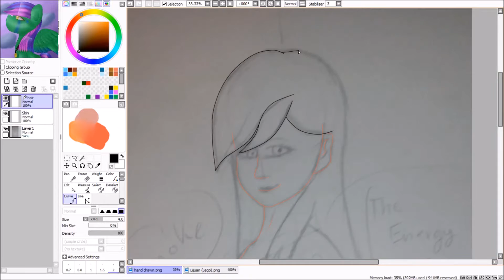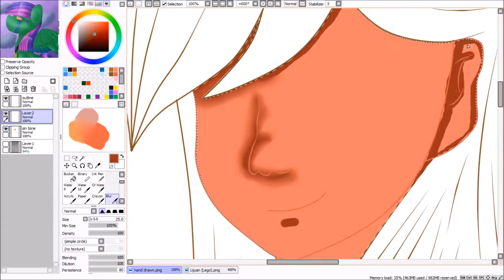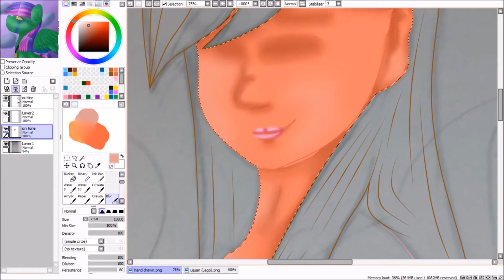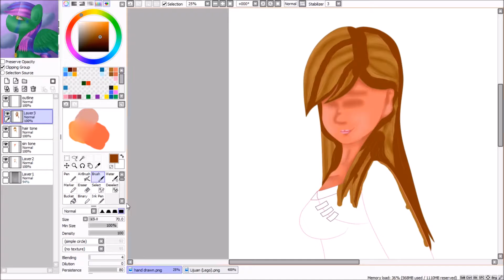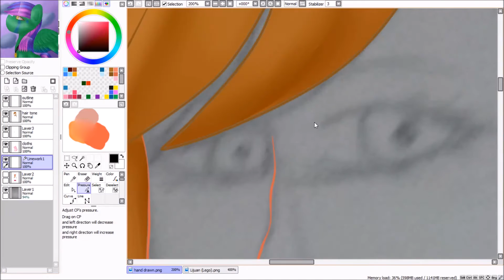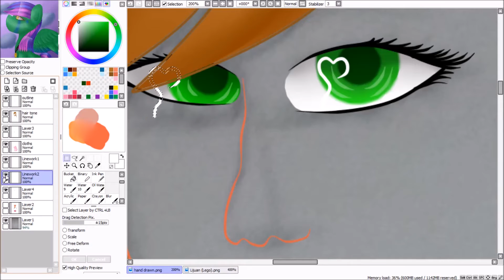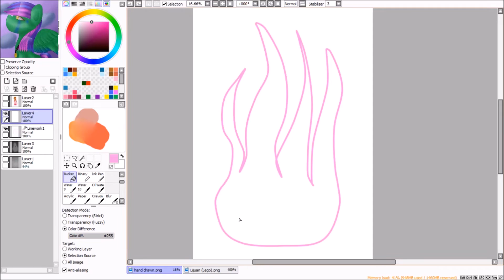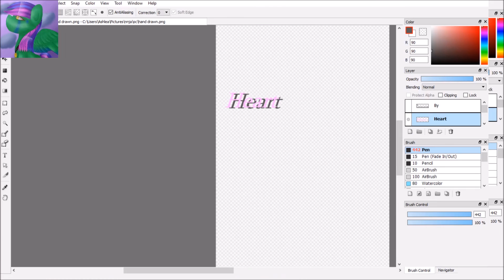Story Announcement Speedpaint (Read Discription)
Hello all,

This is Pencil Ribbon and I have a few things to say. First of I'm change the channel name to what it was in the very beginning. This change will happen n a few days. I realized that I can't just have one of my main ocs up and front while the others take a back seat.

Another thing is that you main have noticed the image that is is this video has a tittle. A while from now there will be a new story up on my wattpad. Yes the story is a fan fiction and one about an oc of mine. Yes it is for Ninjago Master's Of Spinjitzu. Don't worry she shouldn't be a marry sue this time.

Anyway for those of you who are reading this discription. I thankyou for your time.